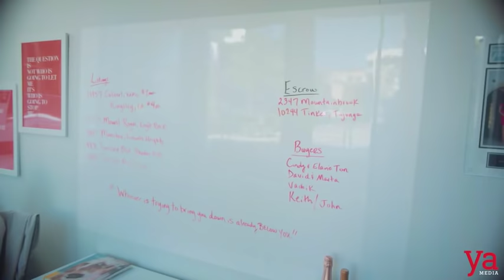LA BOSS MOM Season 1, Episode 1 - Amy Weber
The premier episode of Amy Weber's Docuseries "L.A.Boss Mom." See how Amy weber manages her life as a luxury listing agent with a full concierge service, homeschooling Mom and Podcaster.